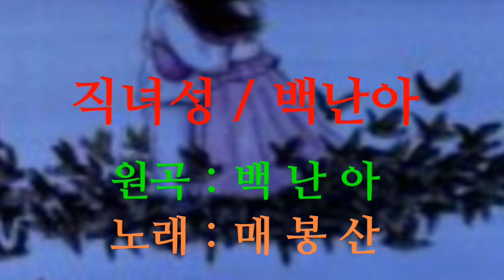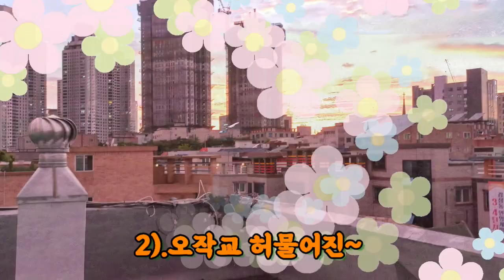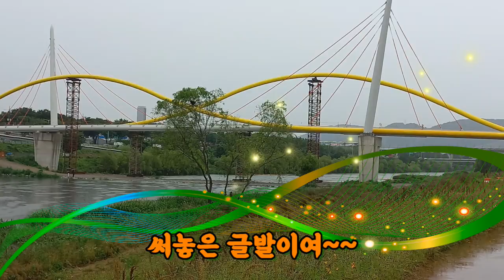🍒🍒직녀성🍒원곡백난아🍒노래매봉산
1).낙엽이 정처없이~ 떠나는 밤에~
꿈으로 아로새긴~ 정한십년기~~
가야금  열두줄에~ 시름을 걸어놓고~
당신~을~ 소리쳐서~불러본 글~발이여~

2).오작교 허물어진~ 북쪽 하늘에~
절개로 얽혀 놓은~ 견우 직녀성~
기러기 편지주어~ 소식을 주마~기에~
열밤을 낮삼아서~ 써놓은 글발이여~~